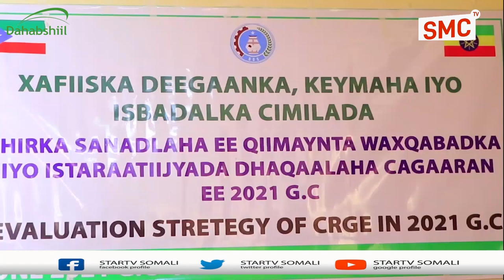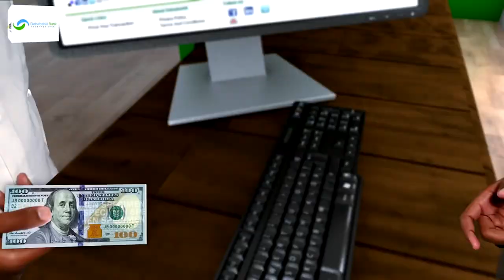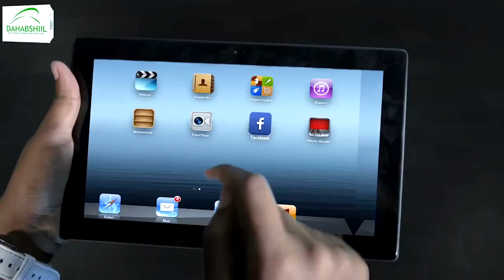Shirka sanadlaha ah ee qiiymaynta waxqabadka deegaanka ayaa lagu qabtay magaalada Jigjiga.